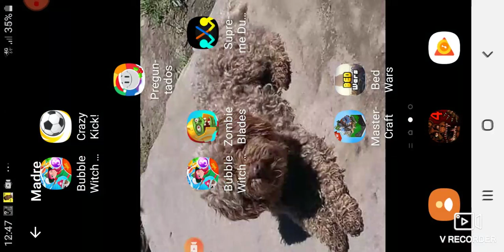Tizi estubo aqui xd